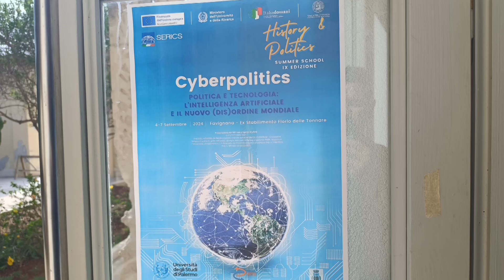AL VIA LA SUMMER SCHOOL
A Favignana si è aperta la VII edizione di un ciclo di incontri che riunisce studiosi e ricercatori di fama internazionale per discutere di Cyber Politica e tecnologia.